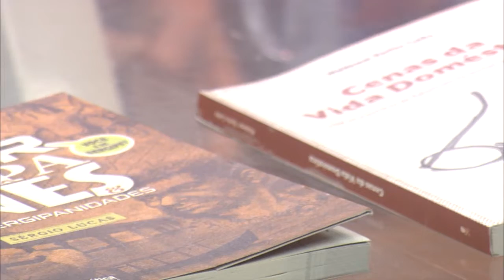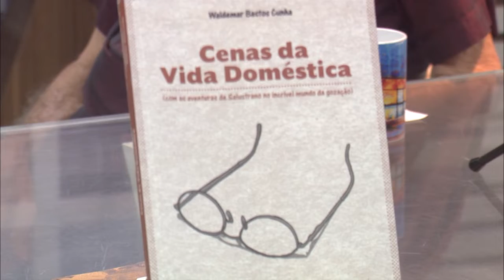Expressão exibido em 07/10/2022 Bloco 1